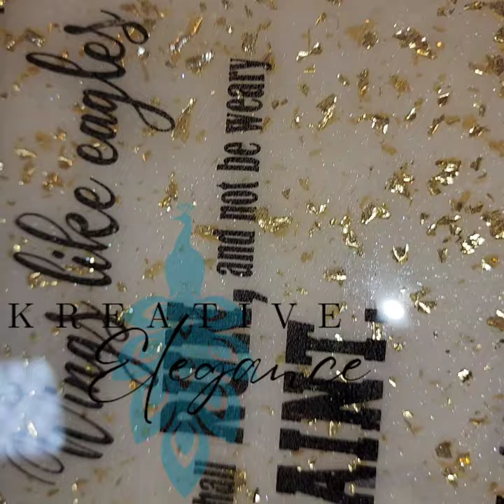In Rememberance Plaque with wings